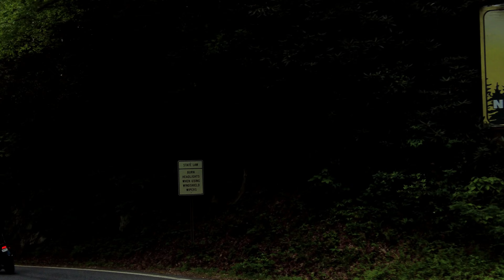THE DRAGON ,US-129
music copyrights are handled by my subscription to soundstripe.
5-7-23 Today we take a ride across us-129 Deals Gap , Tail of The Dragon.
Riding with me is the Dragon Slayer himself. Remember safety 1st when traveling across us-129 its 318 curves in 11 miles is one of the curvyest roads North America has to offer.